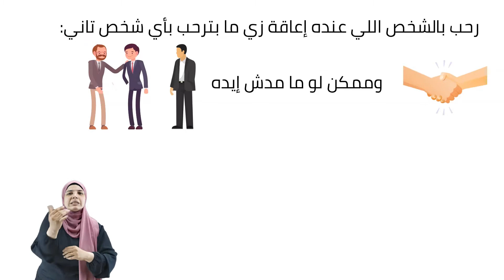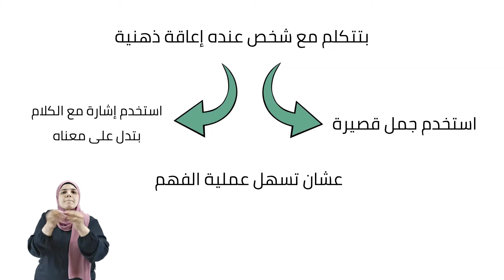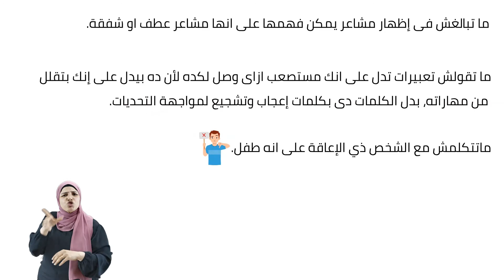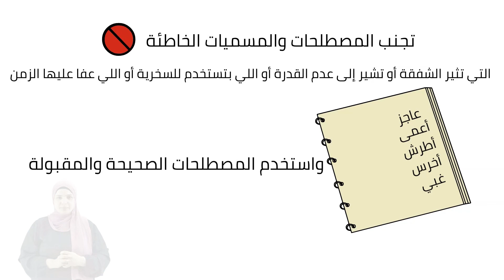اتيكيت مقابلة العمل مع الشخص ذوى الإعاقة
إزاي نتعامل مع شخص عنده إعاقة؟